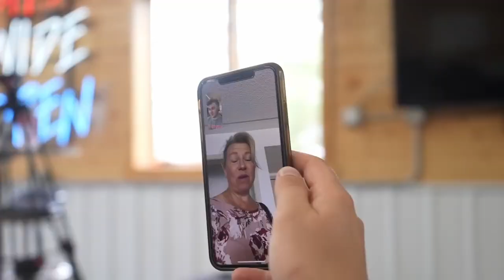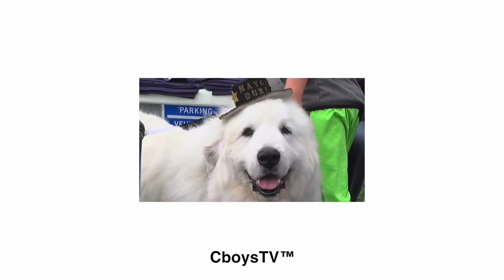how ben got a mullet